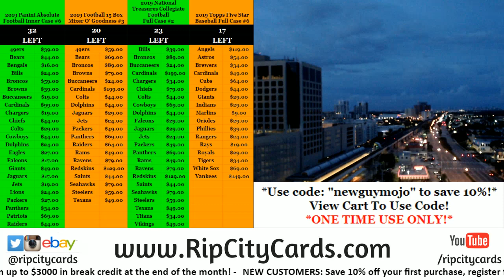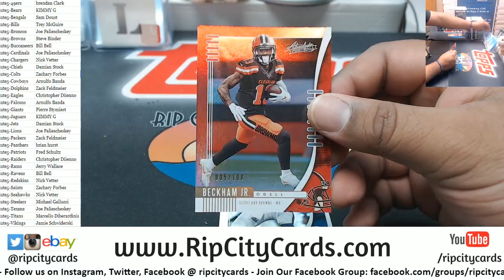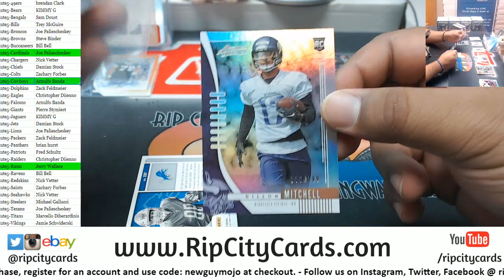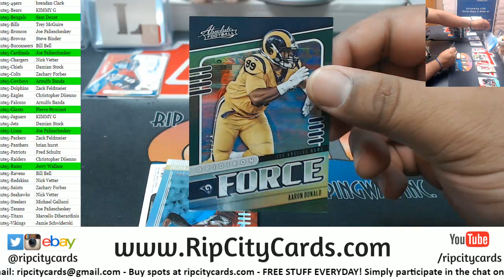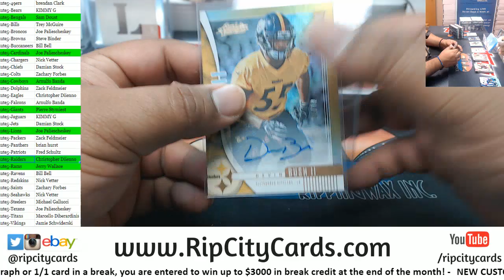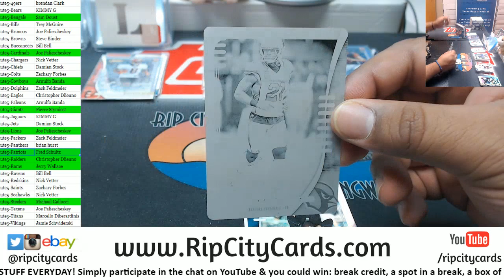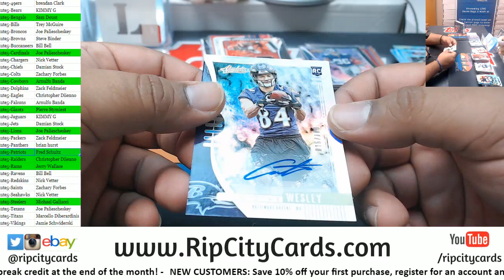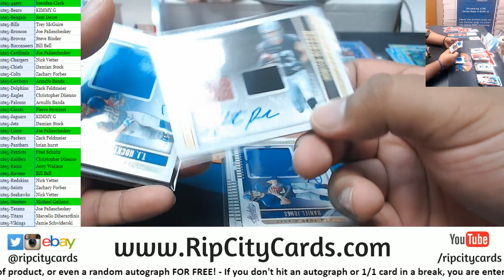2019 Absolute Football Inner Case #5 RCC